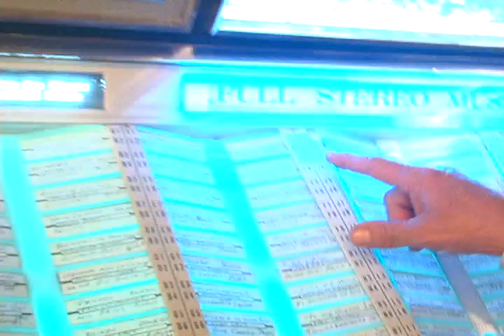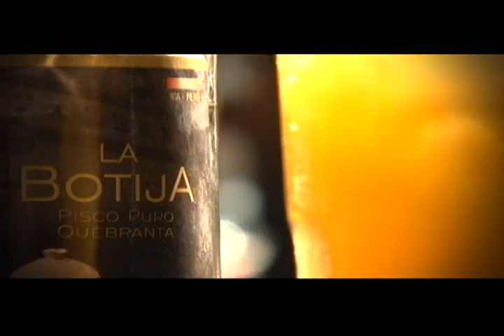Por Las Rutas del Pisco - San Valentin Parte 03 - 09/02/2013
En el ultimo bloque estaremos en distrito de  "barranco", estaremos en el santos café  un rincon muy romántico de barranco, donde el bartender javier bazán nos preparara dos excelentes cocteles para una noche romántica, suspiro de santos y el naranjal, despedida de johnny.-